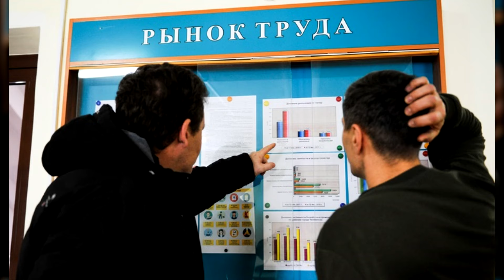Импортозамещение в России в 2024 году. Проект о трудоустройстве несовершеннолетних. Новости 10.09.24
В этом выпуске:

1. Импортозамещение в России в 2024 году.
2. В Госдуму внесут проект о трудоустройстве несовершеннолетних.

Для пожертвований в Фонд Рабочей Академии:
Карта Сбербанк:
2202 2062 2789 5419